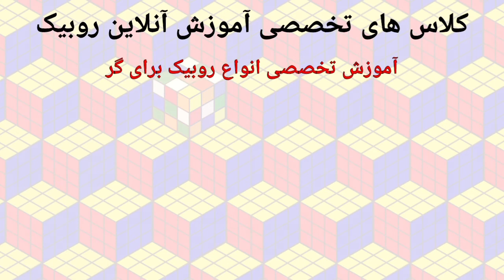آموزش روبیک Twisty Cube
آموزش آسان حل روبیک توییستی  3x3  به زبان ساده

مدرس:محمدرضا کریمی